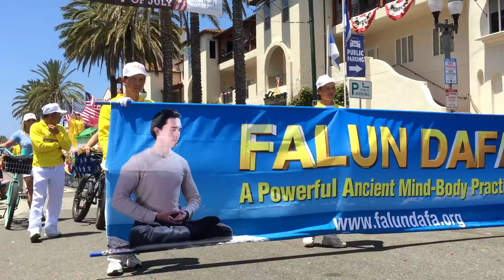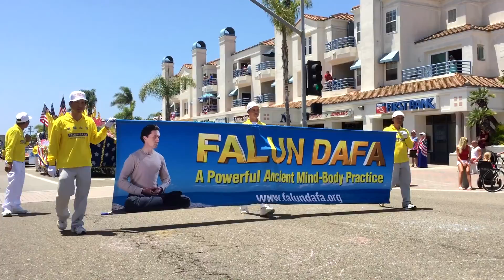Diễn hành tại Huntington Beach 4th of July 2016